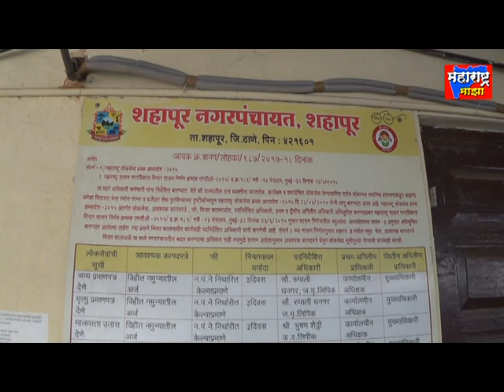शहापूर नगरपंचायत वर भिवंडी प्रांत अधिकारी मोहन नलदकर याची प्रशासक पदी नियुक्ती.